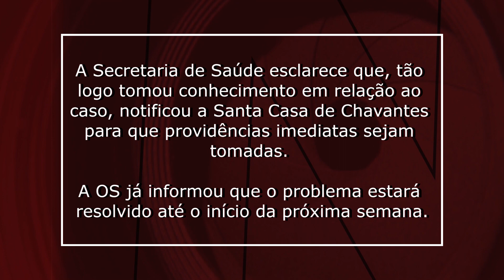INCUBADORAS NEONATAIS FUNCIONAM COM FILTROS VENCIDOS NO HOSPITAL MUNICIPAL DE AMERICANA